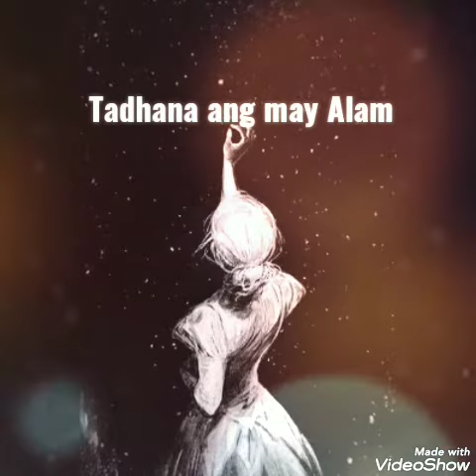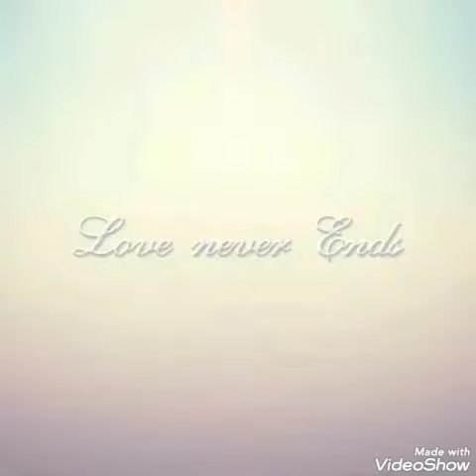Song: Tadhana ang may Alam (The Fate Knows)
Song: Tadhana ang may Alam
(The Fate Knows)

May gusto akong sabihin sa 'yo
(I want to tell you something)
Nais kong malaman mo (I want you to know)
Ang lahat ng ito (All of this are)
Tadhana ang may alam (known by fate)
Hawak niya ang kapalaran (It holds the future)
Pero hindi and isipan (but not the mind)

Pagmasdan, mahal (Look, love)
Ang lahat ng bagay (All of the things)
Masaya't makabuluhan (has joy and meaning)
Tulad mo at tulad ko (Like you and me)
Malayo sa isa't isa (Far away from each other)
Pero pinagtagpo (Yet we met)

Di pa rin mababago (Nothing will change)
Ang panahon at direksyon (The season and direction)
Kapalaran ang may alam (The fate knows)
Kung paano at kung saan (How and where)
Saan darating (Where it will be)
At pano magkikita (and how it shall meet)
Ang tagpong pinaglayo (The things that are separated)